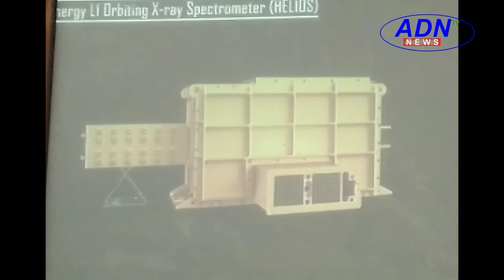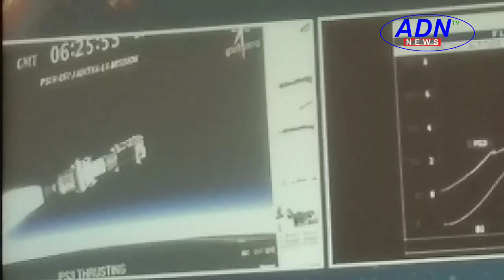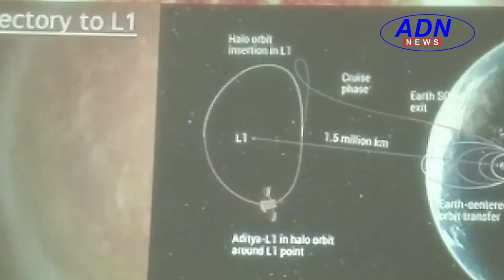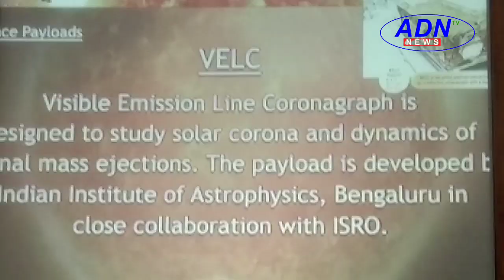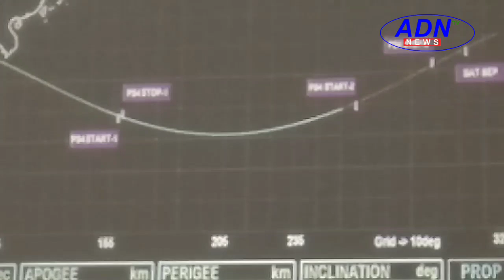ADN NEWS.శ్రీహరికోట.ఆదిత్యL-1 విజయవంతం ..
ఇస్రో ప్రతిష్ఠాత్మకంగా చేపట్టిన ఆదిత్య – L1 ప్రయోగం విజయవంతం అయ్యింది. నెల్లూరుజిల్లా శ్రీహరికోటలోని సతీష్ థవన్ అంతరిక్ష ప్రయోగ కేంద్రం నుండి ఇస్రో శనివారం ఈ ప్రయోగాన్ని చేపట్టింది. ఉదయం 11:50 గంటలకు షార్ లోని రెండవ లాంచ్ ప్యాడ్ నుండి PSLV – C57 రాకెట్ ఆదిత్య – L1 ఉపగ్రహాన్ని నిప్పులు చిమ్ముతూ నింగిలోకి మోసుకెళ్లింది. వివిధ దశల్లో ప్రయాణించిన రాకెట్ నిర్ధేశిత కక్ష్యలో ఆదిత్య – L1 ను ఉంచినట్లు ఇస్రో ఛైర్మైన్ సోమనాథ్ వెల్లడించారు.

అనుకున్న సమయానికి నిప్పులు చిమ్ముతూ నింగిలోకి ప్రవేశించిన PSLV – C57 రాకెట్ కొద్ది సేపు శాస్త్రవేత్తలను ఆందోళనకు గురిచేసింది. ప్రయోగించిన 582.2 సెకన్లకు మూడో దశ పూర్తయ్యి నాలుగో దశ ప్రయాణం మొదలు కావల్సి ఉండగా ఆ సమయంలో రాకెట్ లో సాంకేతిక సమస్యలు తలెత్తినట్లు తెలిసింది. రాకెట్ నిర్ధేశించిన గమనానికి భిన్నంగా ప్రయాణిస్తున్నట్లు ఫ్లైట్ పారామీటర్ లో శాస్త్రవేత్తలు గుర్తించారు. అదే సమయంలో రాకెట్ కు షార్ లోని ట్రాకింగ్ రాడార్ కు మధ్య సిగ్నలింగ్ వ్యవస్థ నిలిచిపోయింది. వెంటనే అప్రమత్తమయిన శాస్త్రవేత్తలు రాకెట్ ఆటోమేటిక్ ప్రోగ్రాంను అప్ డేట్ చేశారు. సుమారు 205 సెకన్ల పాటూ సిగ్నలింగ్ వ్యవస్థ పనిచేయలేదని శాస్త్రవేత్తలు గుర్తించారు. ప్రోగ్రాం అప్ డేస్ తర్వాత సిగ్నలింగ్ వ్యవస్థ పునరుద్ధరణ అయింది. అనంతరం రాకెట్ లోని నాలుగో దశ ప్రయాణం మొదలైంది. తర్వాత రాకెట్ నాలుగో దశ నుండి ఆదిత్య – L1 ఉప గ్రహం విడిపోయింది. అయితే ఈ సాంకేతిక సమస్యల విషయాలను ఇస్రో అధికారికంగా వెల్లడించలేదు.

ఆదిత్య – L1 ఉపగ్రహం నాలుగు నెలల పాటూ ప్రయాణించి భూమి నుంచి సూర్యుడి దిశగా ఉన్న L1 ( లగ్రాంజ్ పాయింట్ ) వద్దకు చేరుకుంటుంది. 15 లక్షల కిలోమీటర్ల దూరంలోని ఈ ప్రదేశంలోకి భారత్ ఉపగ్రహ ప్రయోగం చేపట్టడం ఇదే మొదటి సారి. ఈ ప్రదేశం నుంచి ఆదిత్య – L1 ఎలాంటి అవరోధాలు లేకుండా సూర్యుడిని నిరంతరం అధ్యయనం చేస్తుంది. ఇందులో 7 పరిశోధన పరికరాలు ఉన్నాయి. అవి సూర్యుడి పొరలైన ఫోటో స్పియర్, క్రోమో స్పియర్ సహా వెలుపలు ఉండే కరోనాను అధ్యయనం చేస్తాయి. సౌర జ్వాలలు, సౌర రేణువులు, అక్కడి వాతావరణం గురించి ఎన్నో అంశాలను శోధిస్తాయి. వీటి వల్ల సౌర తుఫానుల నుంచి అంతరిక్షంలోని ఉప గ్రహాలను కాపాడుకోవడానికి వీలవుతుందని శాస్త్రవేత్తలు చెబుతున్నారు.